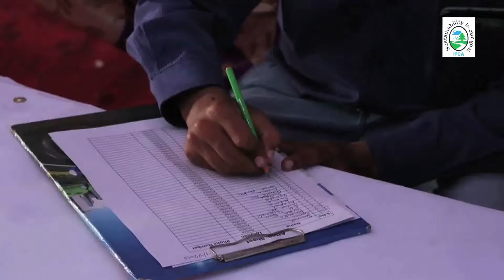Rag-pickers life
IPCA has been working to not just improve the environment but also help improve the life’s of works who work in the lowest level of waste management process. This video shoe how our health campaigns are help Rag-pickers to lead a healthy life.